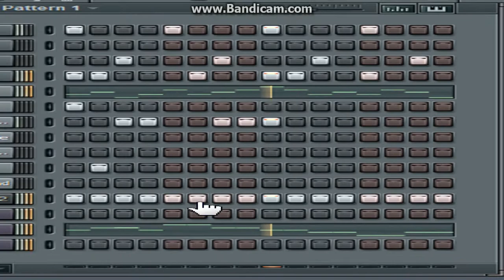cool frooty loops song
a song i made